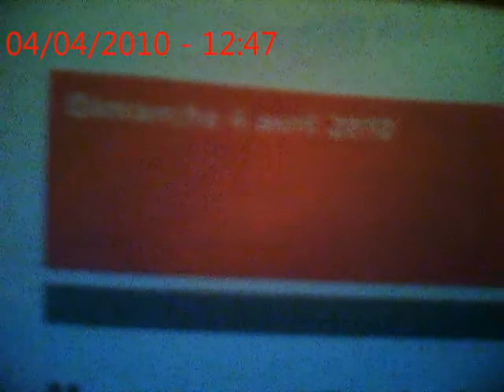sofian hawrami la paris